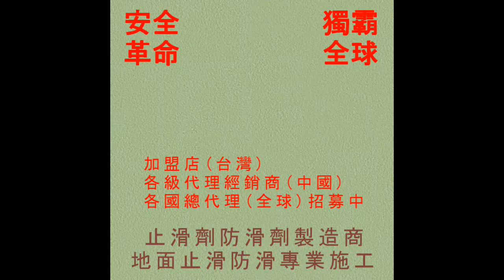廁所止滑防滑施工-商場廚房止滑防滑-防滑止滑浴室防滑